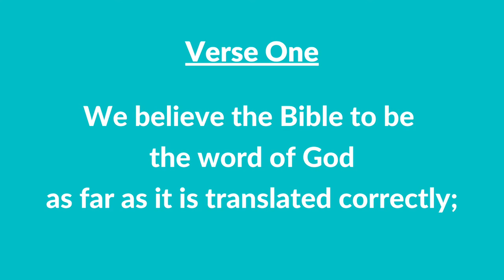#127 | The Eighth Article of Faith (Instrumental With Lyrics) | LDS Children's Songbook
#127 | The Eighth Article of Faith (Instrumental With Lyrics)